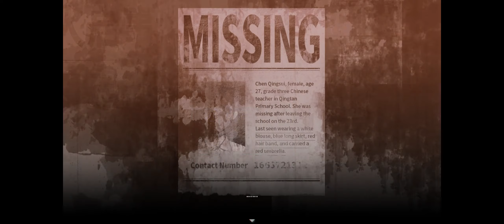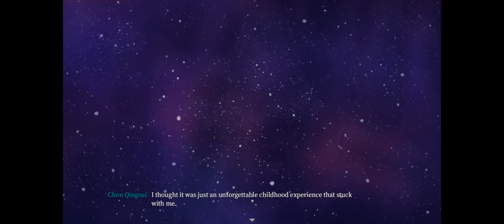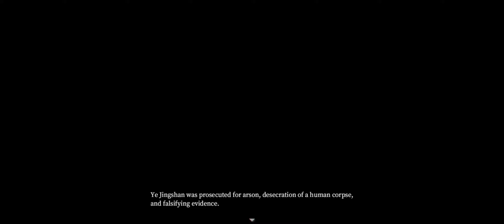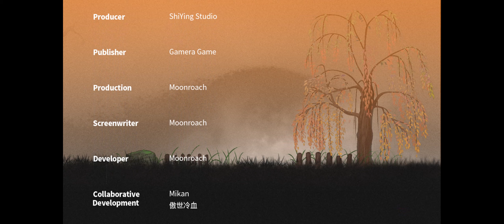Firework - Playthrough Part 5 (horror puzzle game)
Firework is a Chinese horror puzzle game. The story takes place in a remote mountain village. An accidental fire at a funeral forces the police to re-investigate a closed case of the massacre. Lin Lixun, rookie police, participates in the re-investigation by chance. As the investigation goes deeper, the past of the victims gradually emerges. However, the case becomes more bewildering. Is it a supernatural phenomenon, or an elaborated murder?

System Requirements
    Minimum:
        OS: Windows 7 or greater
        Processor: Intel i5 Quad-Core

-- Firework - Playthrough (horror puzzle game) --